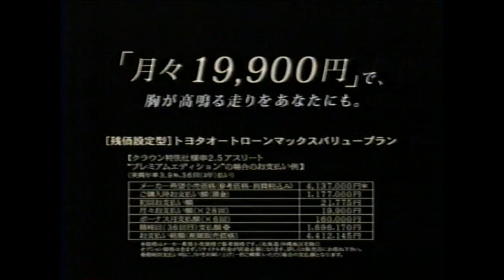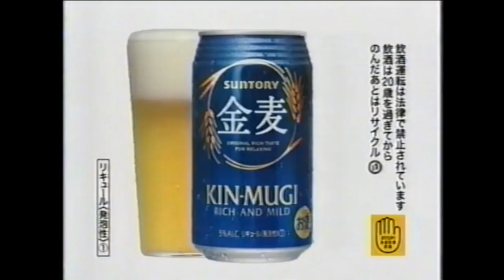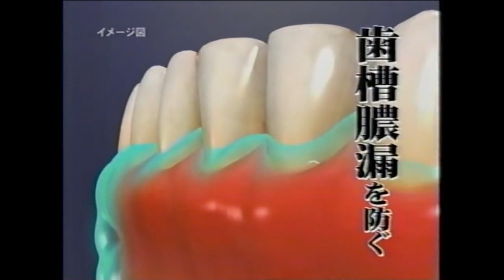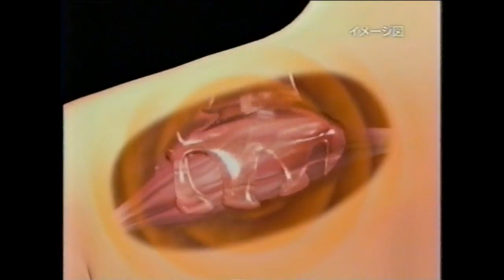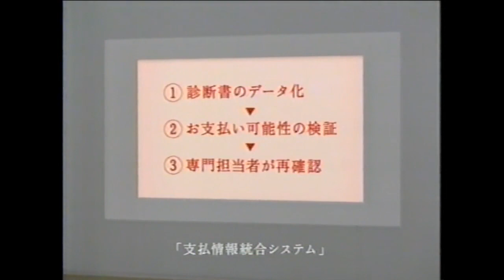岡山エリアCM『2007年①』（’07/12/30）詰め合わせ・フリスク/花王/エネオス/キリン/トヨタ/パナソニック/サントリーほか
’07/12/30『武士の一分（日曜洋画劇場）』より
『フリスク』
『花王 アジエンス』チョン・ジヒョン / 宇多田ヒカル（歌）
『エネオス Dr．Drive』イチロー
『キリン ラガービール』松任谷由実
『キリン 円熟』豊川悦治
『花王 ヘルシア緑茶』香川照之『トヨタ マークX』佐藤浩市 / ジョージ・ベイカー
『パナソニック ディーガ』小雪 / 綾瀬はるか
『パナソニック ビエラ』小雪 / ケルディック・ウーマン（歌）
『トヨタ ゼロクラウン』
『トヨタ パッソ』加藤ローサ
『フリスク 2本』
『キリン 一番搾り』佐藤浩市 / 渡辺篤史
『キリン ニッポンプレミアム』北大路欣也 / 服部隆之（曲）
『エネオス ニューヴィーゴ』イチロー
『サントリー プレミアムモルツ』矢沢永吉
『サントリー 金麦』檀れい
『積水ハウス ハウジングフェア』バーバパパ・ママ / 多部未華子
『三菱自動車 iミーヴ』内田恭子
『小林製薬 のどぬ～るスプレー』渡辺篤史
『小林製薬 生葉』
『キャノン EOS40D』渡辺謙
『サントリー 角』小雪 / 石川さゆり
『ソフトバンク ザ プレミアム 2本』キャメロン・ディアス
『キャノン　IXY901IS』オダギリジョー
『小林製薬 アンメルツヨコヨコ』
『小林製薬 クリエアー』
『三菱自動車 デリカ＆ギャランフォルティス』
『第一生命』阿部寛